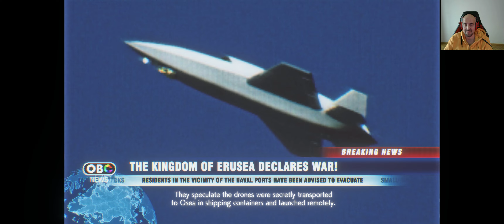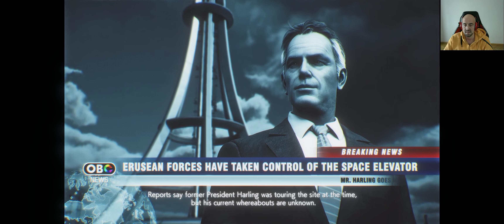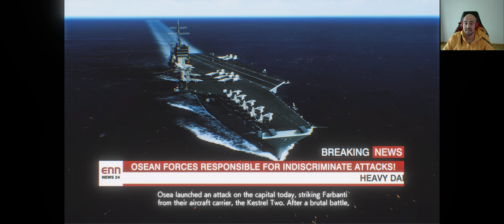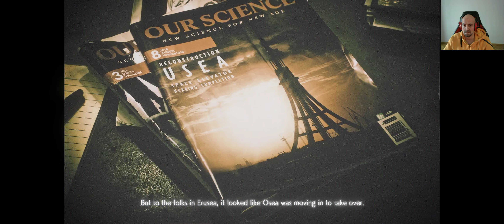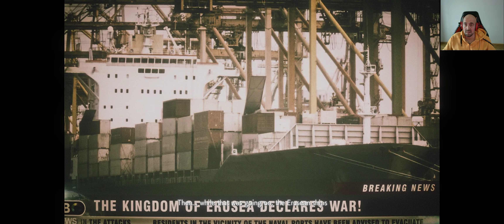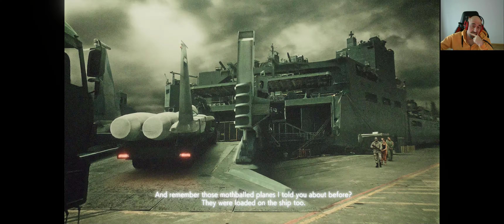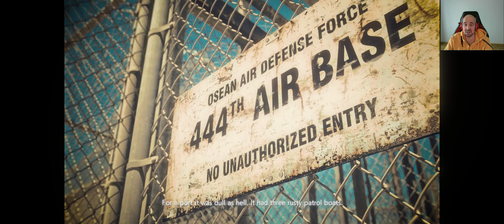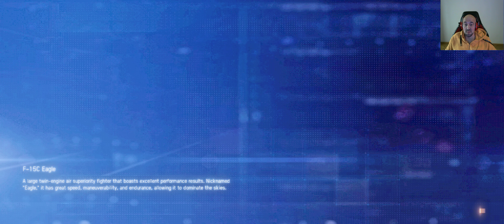DÜŞÜK İRTİFA...!! ACE COMBAT 7 SKIES UNKNOWN BÖLÜM #2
ACE COMBAT 7  SKIES UNKNOWN:
2019 yılında Bandai Namco Entertainment tarafından geliştirilen uçuş simülasyon video oyunudur. Oyun, Ace Combat serisinin 17. oyunu olup 18 Ocak 2019 tarihinde PlayStation 4 ve Xbox One ve daha sonra 1 Şubat 2019 tarihinde Windows için piyasaya sürüldü.

Oyun, 2019 yılında serideki diğer oyunların paylaştığı aynı kurgusal ortam olan Strangereal dünyasında geçmektedir. Ace Combat 04 ve Ace Combat 5 oyunlarında geçen olayların ardından Osea Federasyonu, Erusea Krallığı'nın askeri gücü ile Usea kıtasının geri kalanı arasında barışı sağlar. Bu barışı korumak için IUN-PKF adlı barış gücü birliği kuruldu ve eski Osea başkanı Vincent Harling ise kıtanın ekonomisini canlandırmak için Erusea kıyılarında bir Uluslararası Uzay Asansörü (ISEV) inşa edilmesini emretti. ISEV, her biri çok sayıda savaş uçağı taşıyan Arsenal Birds olarak bilinen iki devasa Osea uçak gemisinden kalkan insansız hava aracı tarafından korunmaktadır. Harling'in niyetine rağmen, ISEV bunu Osea müdahalesi olarak gören Erusealılar arasında kızgınlık yaratır. Bu kızgınlık sonucu Erusea Krallığı'nın ISEV'i işgal etmesi ve Osea Federasyonu'na savaş ilan etmesiyle başlayan Deniz Feneri Savaşı'na yol açar.

Oyun aynı zamanda bir yıl boyunca PlayStation VR'ye özel olacak sanal gerçeklikte özel görevler sunuyor. Oyun, serinin Unreal Engine 4'ü kullanan ilk oyunudur. Oyun için ön siparişler, PlayStation 4 için Ace Combat 5: The Unung War ve Xbox One için Ace Combat 6: Fires of Liberation oyunlarının dijital kopyaları ile geldi. Oyun ayrıca yeni uçaklar ve görevler ekleyen yayınlanabilir indirilebilir içeriği de desteklemektedir.

Merhaba Ben Aycan DÖNMEZ  , Youtube Türkiye oyun videoları, bur da dev gibi bir aile için her gün yeni video yüklüyorum.

PC BİLEŞENLERİ :
- ASUS Z390H ANAKART
- INTEL I7 9700K
- SAMSUNG 970 EVO 250GB M2 SDD
- NVIDIA GEFORCE MSI RTX 3070TI GAMING XTRIO
- 32 GB TRIDENT GSKILL NEO RGB
- XİGMATEK AURORA 360 MM RGB SIVI SOĞUTMA
- XİGMATEK 80 PLUS 850WATT GOLD SERTİFİKALI GÜÇ KAYNAĞI
- Xigmatek aquarius plus kasa
- Xiaomi BHR5133GL 34" 4ms Freesync Curved Oyuncu Monitörü
- LOGITECH G29 BUNDLE SET
- LOGITECH KAMERA